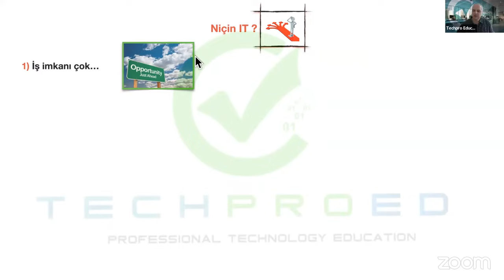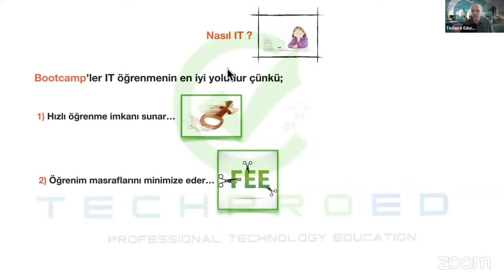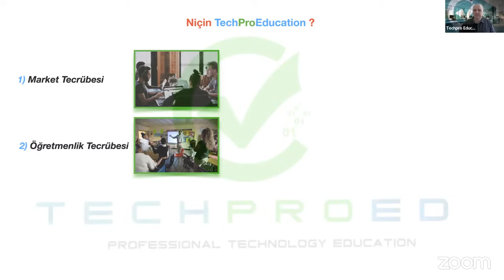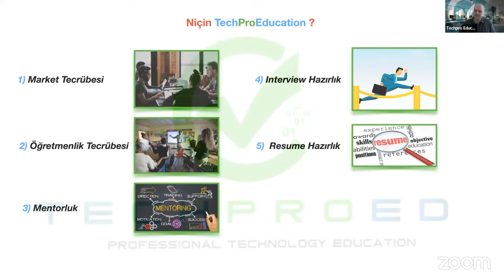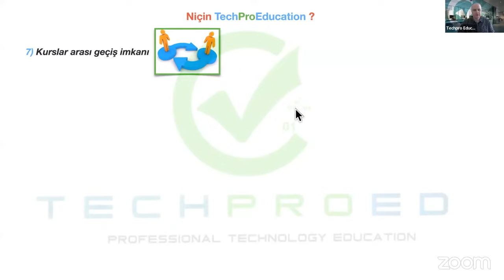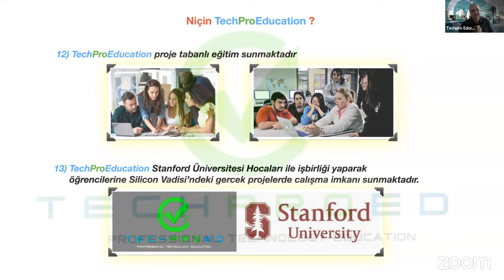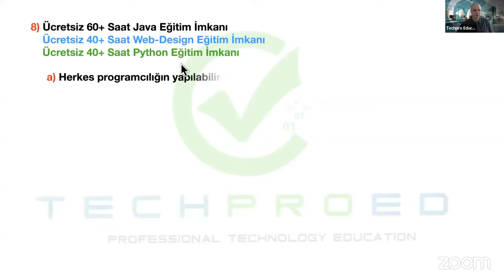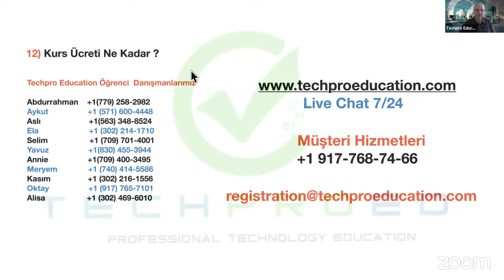Kurs Tanıtım Programı | Süleyman(Lead Software Engineer) Alptekin |TechPro Education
📣Techpro Education olarak , kariyer hedeflerinize ulaşmak için sizlere yeni fırsatlar sunmaktan mutluluk duyuyoruz!
Bu dönemde kursiyerlerimizle birlikte yeni başarı hikayeleri yazacağımız kurslarımız📣
✔️ Data Science
✔️ Cyber Security
✔️ Full-Stack Java Developer
✔️ Salesforce Developer
✔️ Full-Stack Python Developer
✔️ Front-End Developer
✔️ Back-End Developer
✔️AWS & DevOps Engineering
✔️Dijital Marketing
✔️IT sektörüne girmek için neden TechPro Education?
✔️QA-Tester eğitiminde TechPro Education  farkları
✔️QA-Tester ne iş yapar?
✔️ İş bulma sürecinde yaşanan tecrübeler ve başarıyı getiren detaylar,
✔️Automation Testing alanında iş
✔️Kurs ve Mülakat süreci hakkında tecrübe paylaşım imkanları,
✔️Mentör ve Career Coaching desteğinin işe girmeye etkisi
➢ Daha fazla bilgi için bize ulaşın: